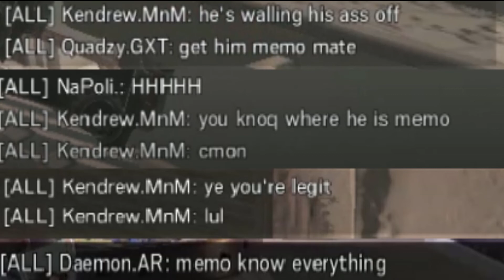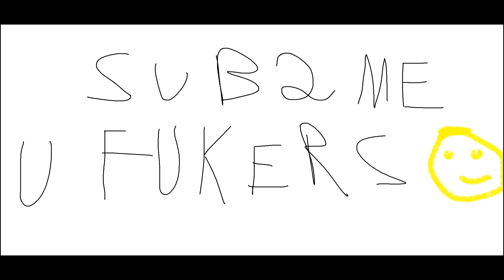R6S | HARDER BETTER FASTER STRONGER | Montage #3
Share this for my love :D